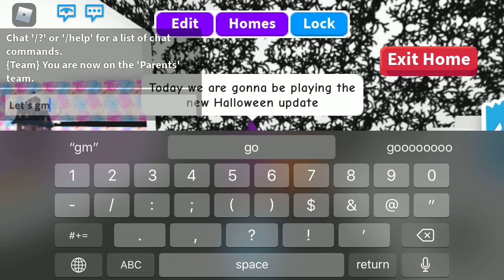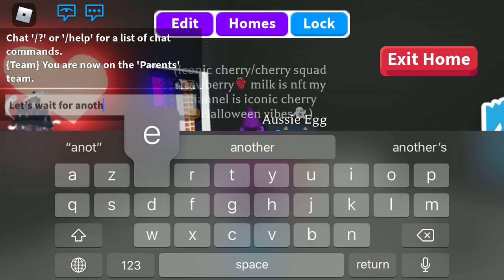👻 playing the new adopt me halloween update🎃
and this is playadoptme’s yt channel who else is so exited too see how rare these pets are gonna be when Halloween is gone!